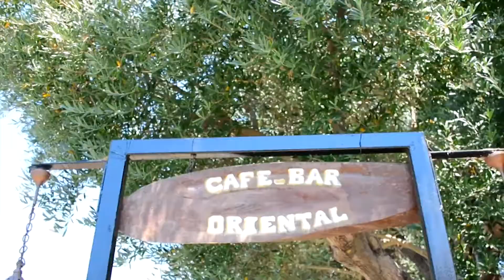Club Resort Atlantis - Herkese Ait Bir Köşe